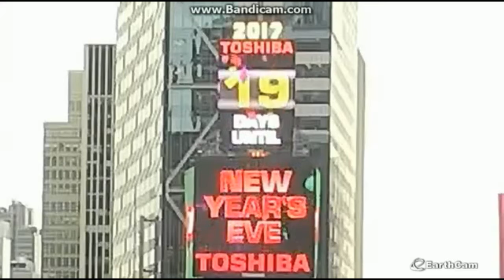19 Days to New Year's Eve 2018!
The next video will be held on December 13, 2017